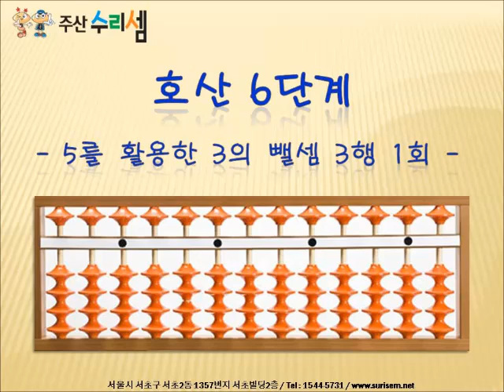주산수리셈 호산6단계 5를 활용한 3의 뺄셈 3행 1회